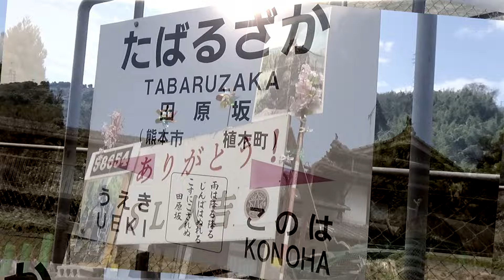APPARITION TABARUZAKA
音声神過ぎてめっちゃ飛んだ
合作ありがとうございました...!
音声:@Bungo_Toyooka
動画 素材:私